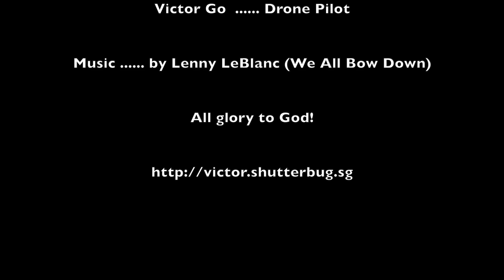PLMC Healthserve - Jubilee Walk 2015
This video is about PLMC and Healthserve partnering each other to bless the foreign workers who are injured and in dept. Each worker is give $400 to help ease some of their financial burden.